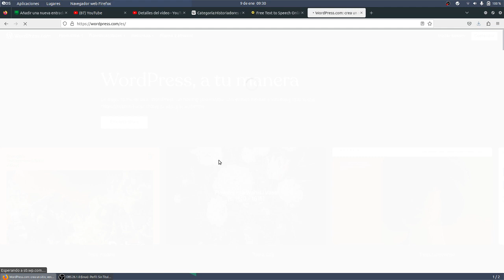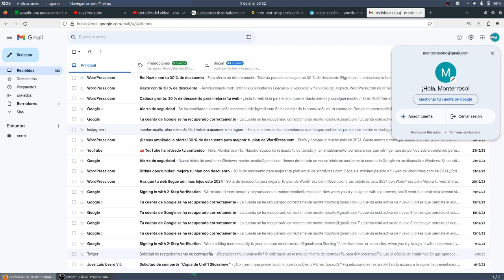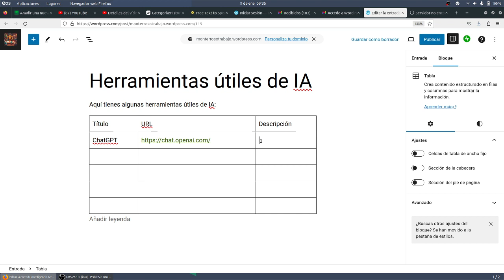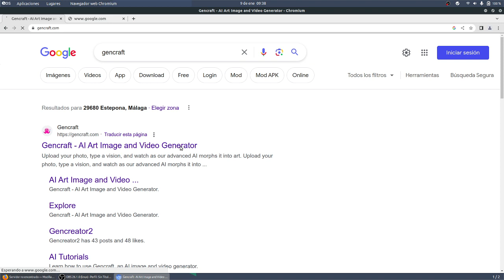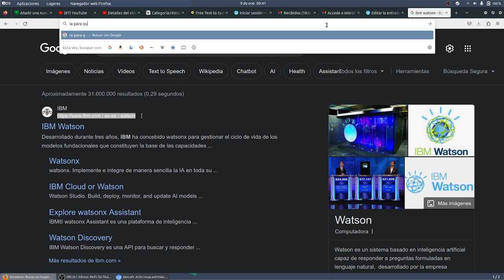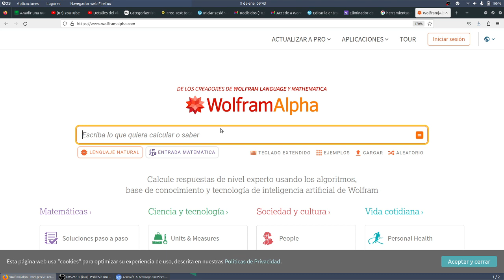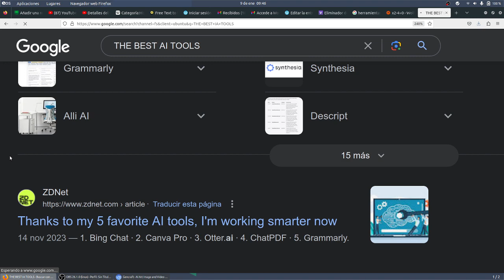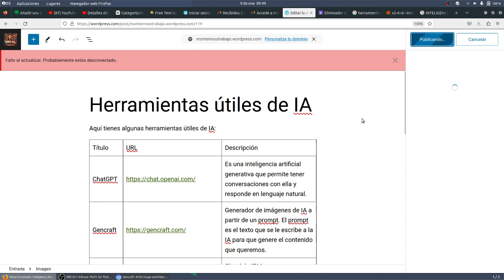Sexta entrada Inteligencia Artificial Herramientas Alpha Flight WORDPRESS CyR CDyPC IES Monterroso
Sexta entrada Inteligencia Artificial Herramientas Alpha Flight WORDPRESS CyR CDyPC IES Monterroso CDyPC Comunicación Digital y Pensamiento Computacional IES Monterroso